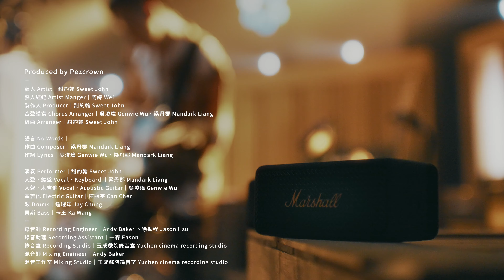甜約翰 Sweet John - 《語言 No Words Live Session 》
出品人 Presented｜百滋國際
藝人 Artist｜甜約翰 Sweet John
藝人經紀 Artist Manger｜阿緯 Wei
製作人 Producer｜甜約翰 Sweet John
合聲編寫 Chorus Arranger｜吳浚瑋 Genwie Wu, 梁丹郡 Mandark Liang
編曲 Arranger｜甜約翰 Sweet John
作曲 Composer｜梁丹郡 Mandark Liang
作詞 Lyrics｜吳浚瑋 Genwie Wu、梁丹郡 Mandark Liang

演奏 Performer｜甜約翰 Sweet John
人聲．鍵盤 Vocal．Keyboard ｜梁丹郡 Mandark Liang
人聲．木吉他 Vocal．Acoustic Guitar｜吳浚瑋 Genwie Wu
電吉他 Electric Guitar｜陳冠宇 Can Chen
鼓 Drums｜鍾曜年 Jay Chung
貝斯 Bass｜卡王 Ka Wang
錄音師 Recording Engineer｜Andy Baker 、徐振程 Jason Hsu
錄音助理 Recording Assistant｜一森 Eason
錄音室 Recording Studio｜玉成戲院錄音室 Yuchen cinema recording studio
混音師 Mixing Engineer｜Andy Baker
混音工作室 Mixing Studio｜玉成戲院錄音室 Yuchen cinema recording studio
製作 Production｜緯度創意 Thesecondway／例假日 day_off_music
監製 Executive Producer｜莊士緯 Wei Jhuang
導演 Director｜莊皓任 Harrison Chuang
攝影師 D.O.P｜李邦豪 Larry Lee、楊謹毓 River Yang、莊皓任 Harrison Chuang
燈光師 Gaffer｜黃業勤 Yehchin Huang
燈光助理｜余璠 YuFayme 朱家葆Bryan Chu 張尹齊 Yin Chi Chang
美術指導 Art Director｜于娟 Becky YU
美術助理 Set Dresser｜陳韋菱 Elsa Chen
剪輯 Editor｜陳裴安 Peian.C
調光 Colorist｜陳裴安 Peian.C
平面側拍 Still Photographer｜Milkgreen